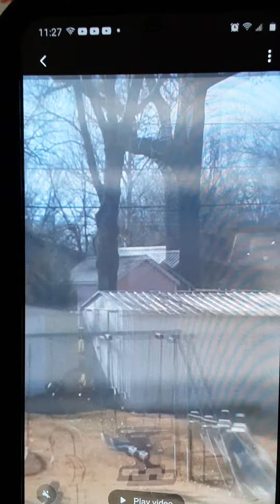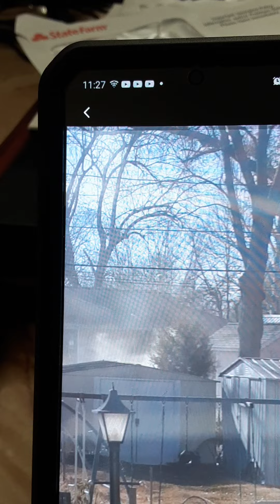January 11th 2022 trash burning at 11:27 AM independence Missouri on 47th terrace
January 11th 2022 Trash burning on East 47th terrace 11:27 AM Independence Missouri